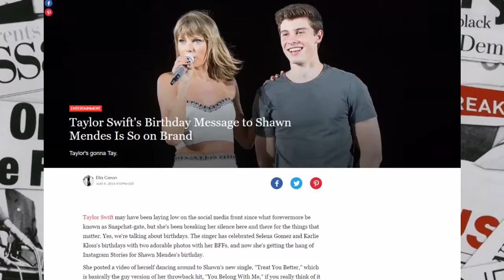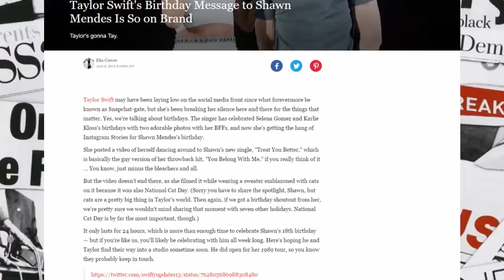Taylor Swift's Birthday Message to Shawn Mendes Is So on Brand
Shawn Mendes
News Reader